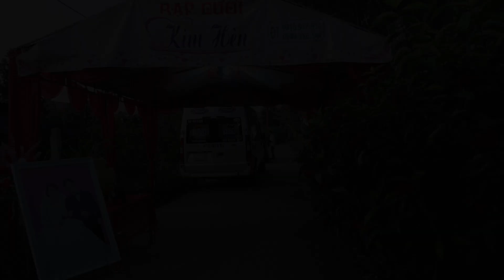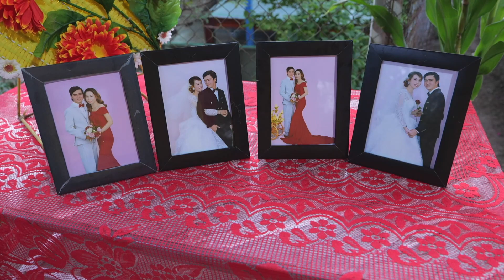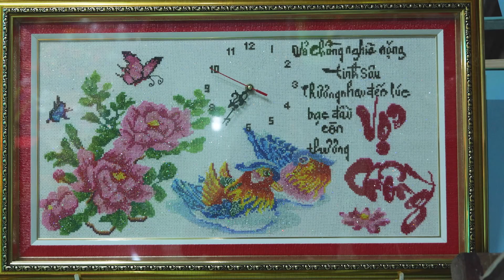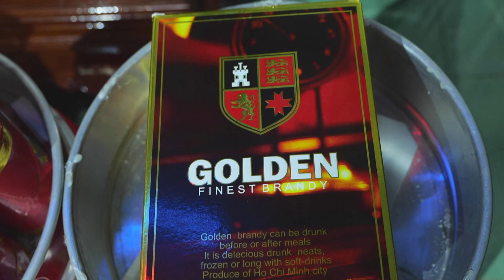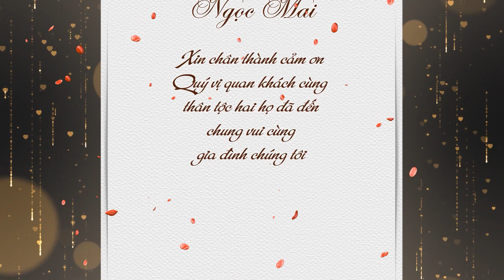Lễ Tân Hôn Nhỉ Khang - ngọc Mai 19/2/2022